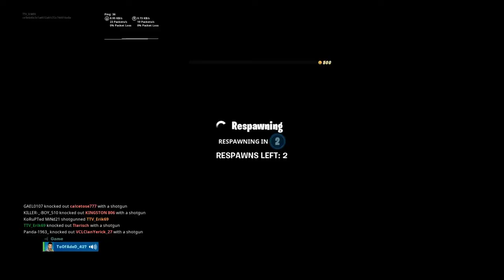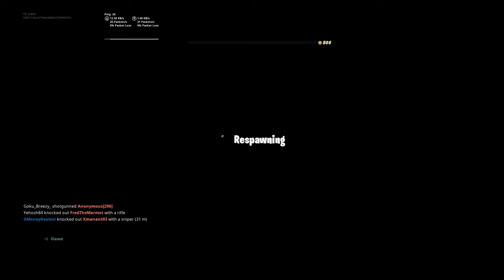John Wicko Mode